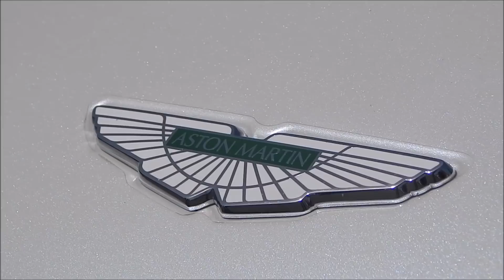Corriendo Legalmente? - PR Half Mile Private Rally #2: Arecibo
Nuestro blog del evento privado celebrado el pasado 3 de junio de 2018 en Arecibo! Donde los policias cerraron la Carretera #2 para que los dueños de algunos carritos pudieran disfrutarse sus maquinas al maximo.
Gracias a Kike Oyola del PR Half Mile Event por la invitacion!